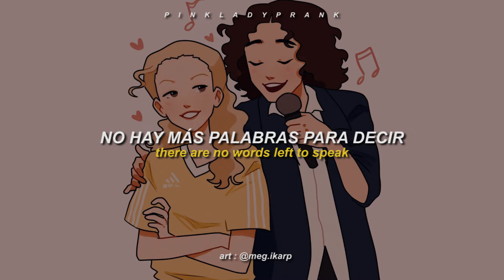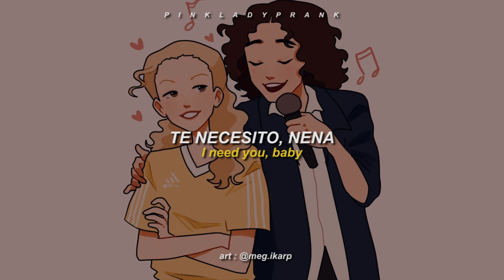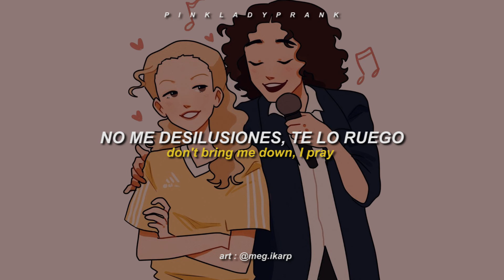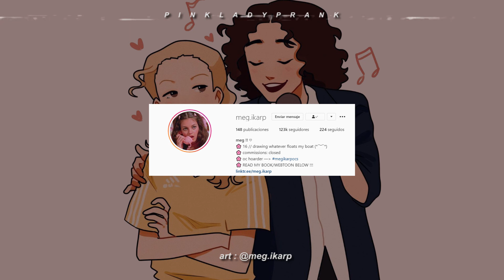Can’t Take My Eyes off You; Aiivawn feat. Craymer (Español - Inglés)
🌹Canción pedida por Adonai Jaimes ❄️

⭐Aiivawn feat. Craymer